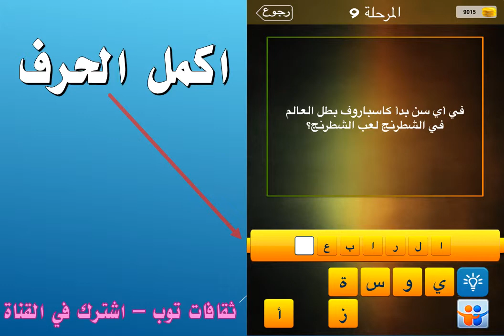في أي بدأ كاسباروف بطل العالم في الشطرنج لعب الشطرنج؟